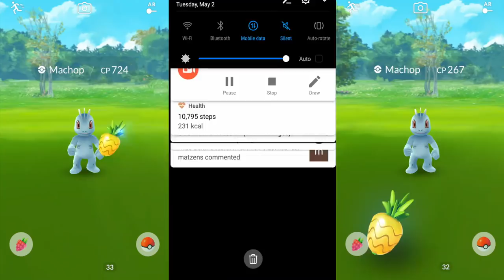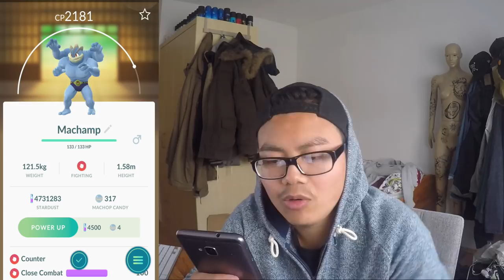Pokecoins TEURER geworden?! 5x Machomei entwickeln & Relaxo fangen! Pokemon Go! München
euda heute ein wenig Uni & Pokemon Go in meinem Alltag
paar Machollos gefangen & 5 Machomeis entwickelt, ein Relaxo gefangen oder zu mindestens versucht und ein paar Arenen gemacht
wie findet ihr die Erhöhung der Pokecoins? wie viel Machomeis habt ihr?